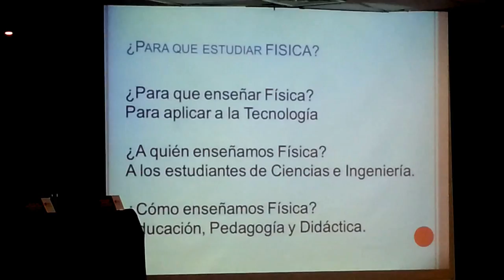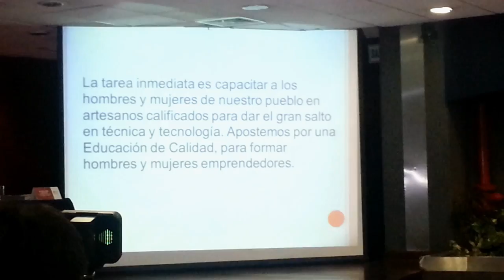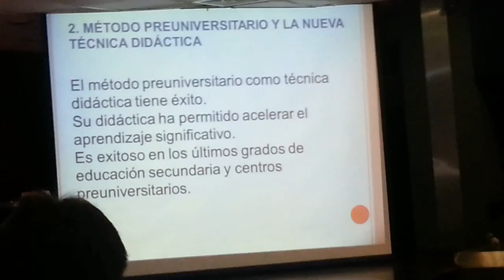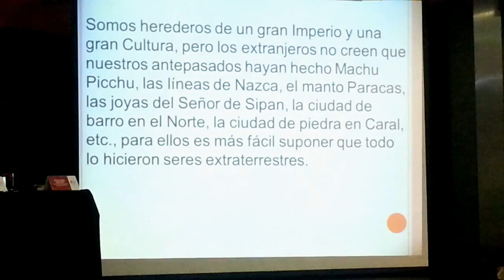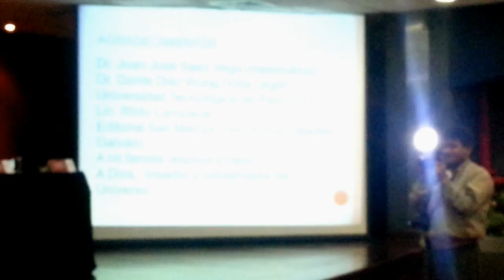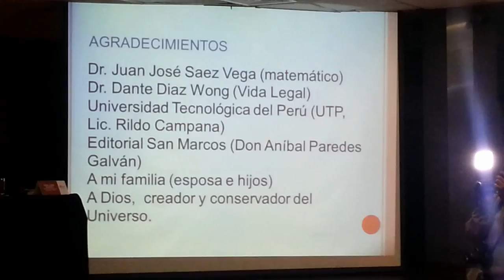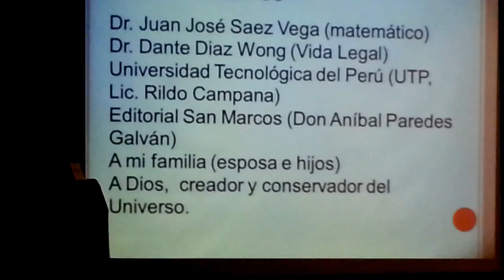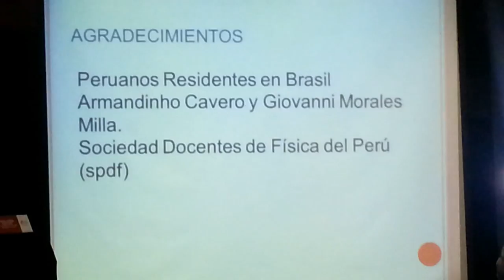WALTER PEREZ TERREL, PRESENTACIÓN DEL LIBRO DE FISICA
PUBLICACIÓN DEL LIBRO DE FÍSICA DE WALTER PEREZ TERREL EN LA UNIVERSIDAD TECNOLÓGICA DEL PERÚ 15 DE AGOSTO 2013.